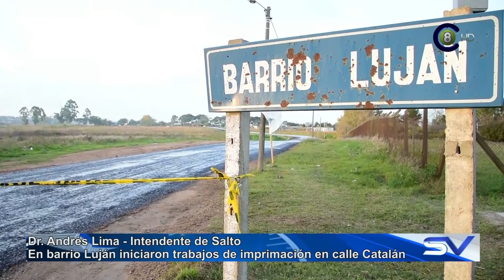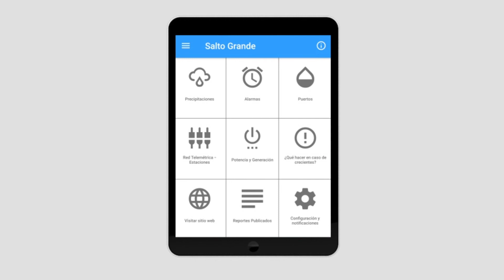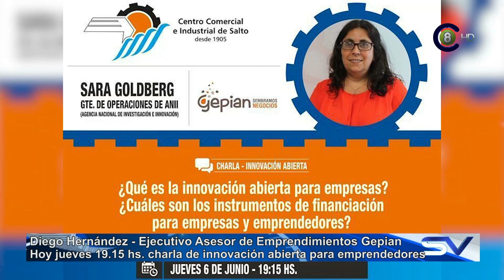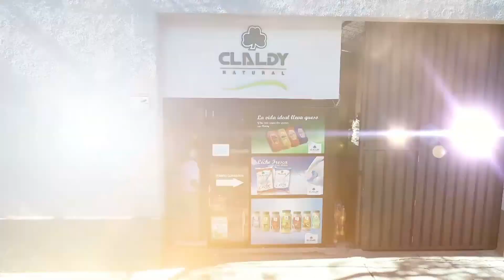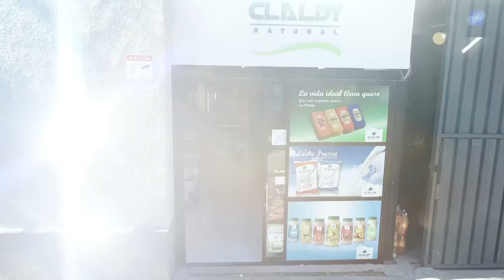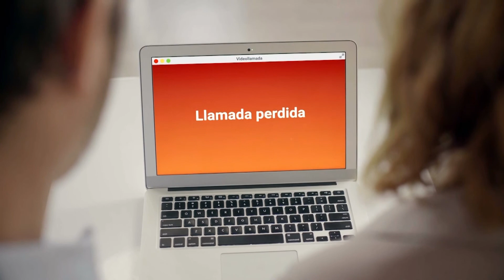Salto Vision 06-06-19 Edición Central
Emisión: Televisora Salto Grande (canal 8 AIRE anàlogo; 8.1 HD y 8.2 televisión digital terrestre abierta AIRE), Cable Visión Salto (canal 116 y 120 Full HD, Canal 14 y 5 análogo, Canal 8 en Constitución, Belen y Termas de Dayman y Arapey), Concordia Video Cable (Canal 62) y Vera TV HD